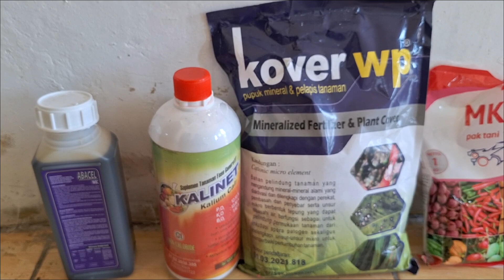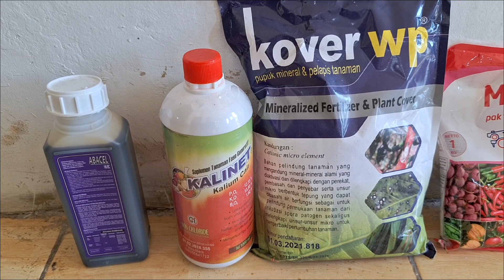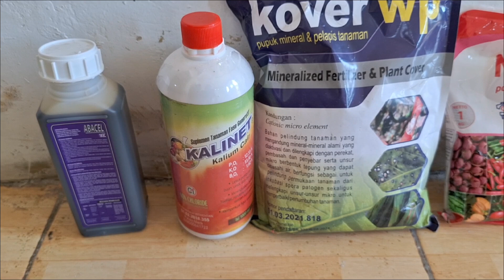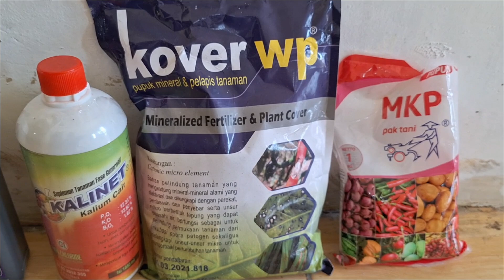NUTRISI TERBAIK PELEBAT BUAH BUAH ||DI JAMIN BUAHNYA SUPER LEBAT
facebook kami